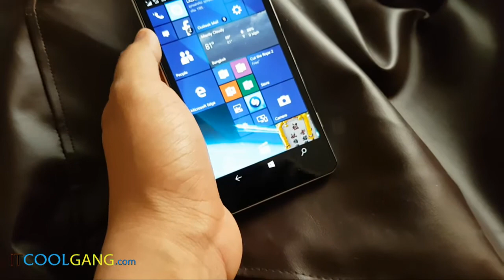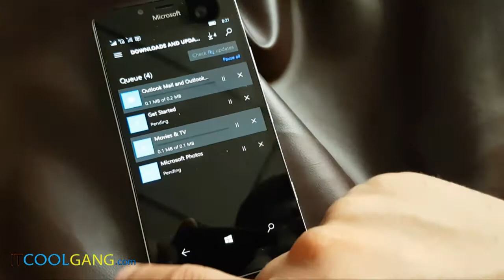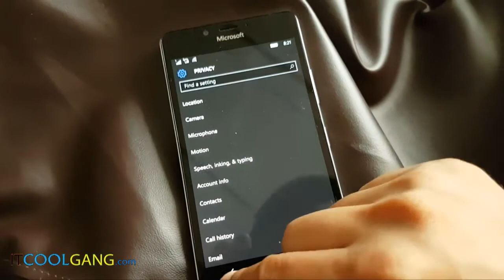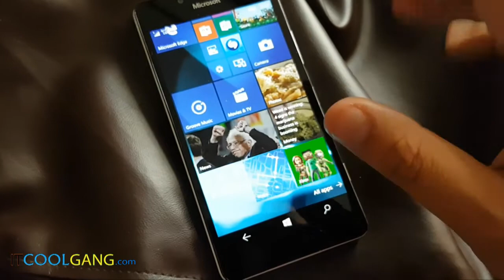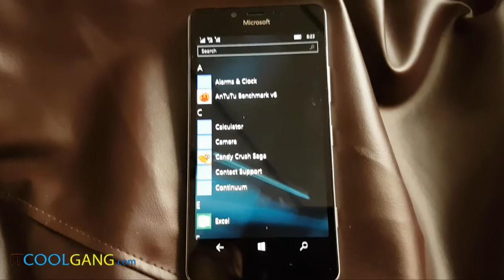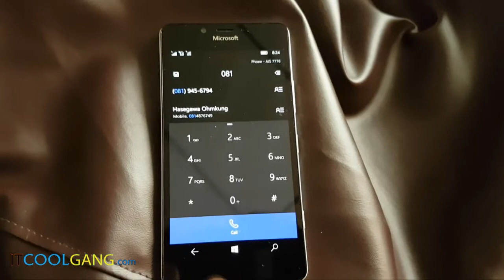IT Review Clip : Microsoft Lumia 950 +Continuum (Thai Sound)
อ่านบทความ รีวิวได้ทาง